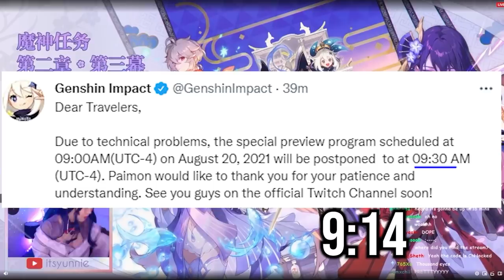Genshin Impact Version 2.1 In A Nutshell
Today we're condensing Genshin Impact's hour long 2.1 presentation into a few minutes.